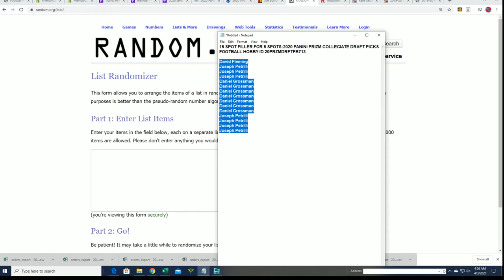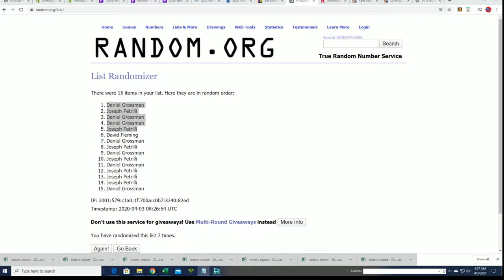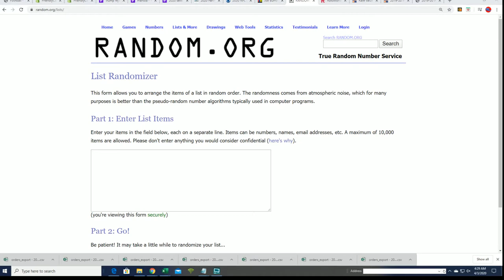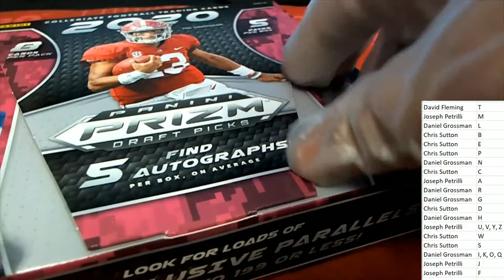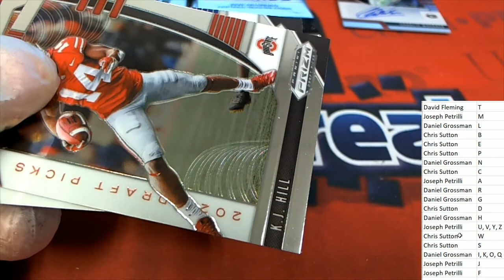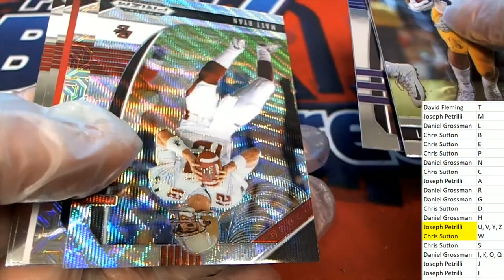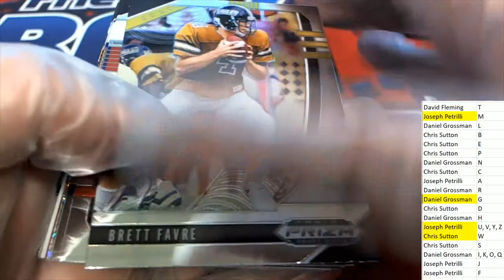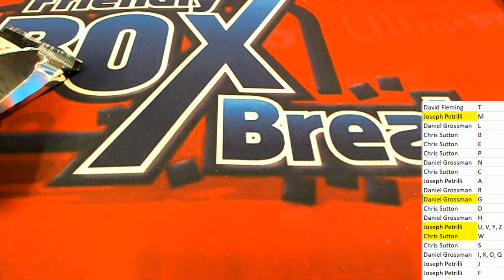2020 Panini Prizm Collegiate Draft Picks Football Hobby ID 20PRZMDRFTFB713